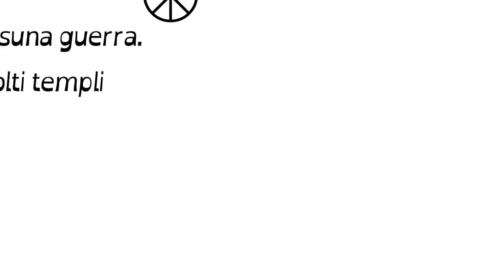I sette re di Roma (prima parte)